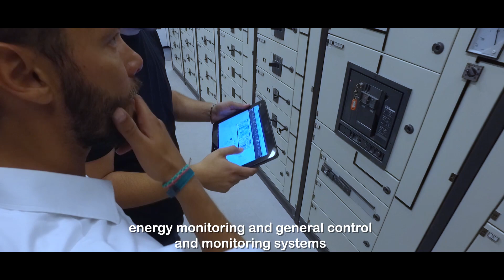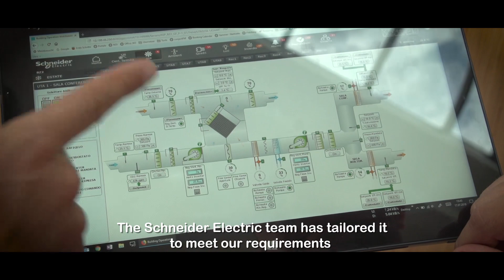NOI Techpark Bolzano: how EcoStruxure creates value in smart buildings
Case history of a building development project in Italy, involving an EcoXpert partner, where EcoStruxure was fully deployed in technology areas like electrical distribution, HVAC, TVCC and building management